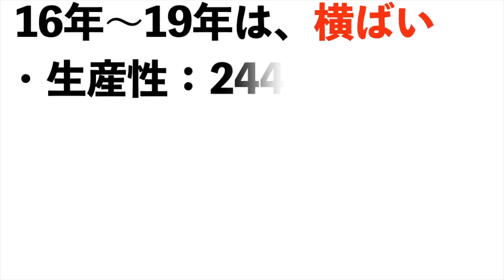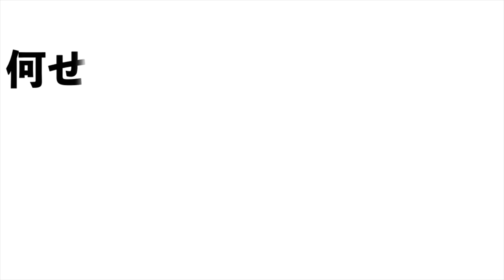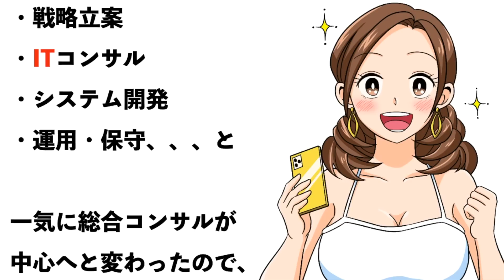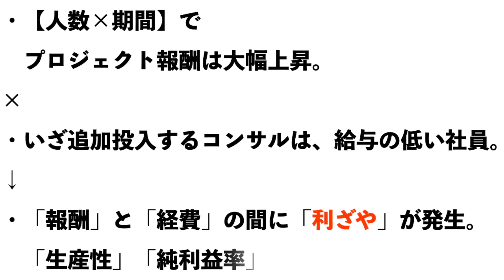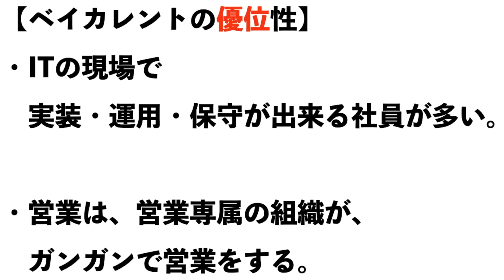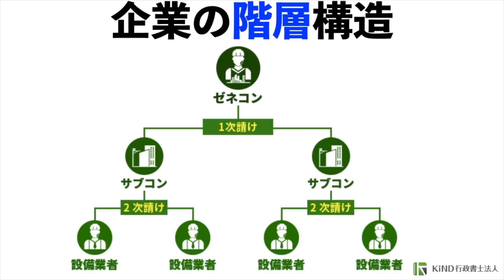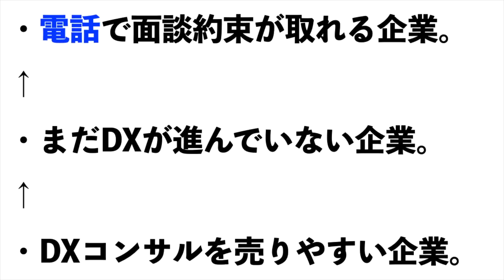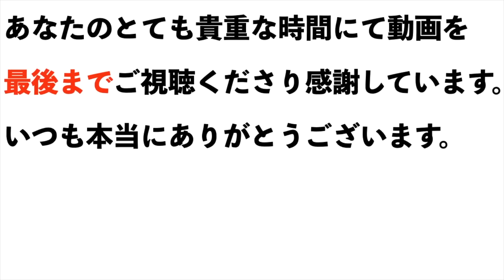【ベイカレント】株価は今後どうなる！？